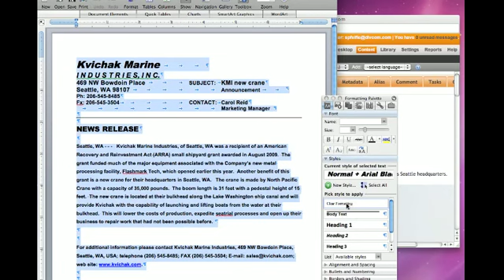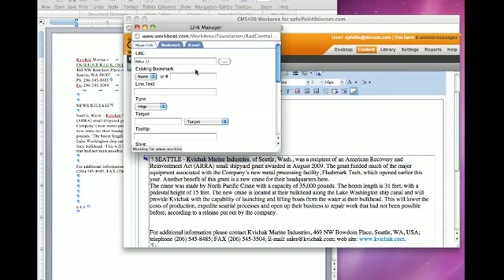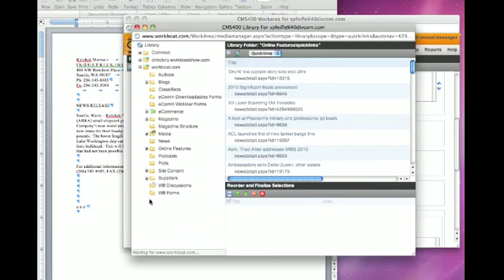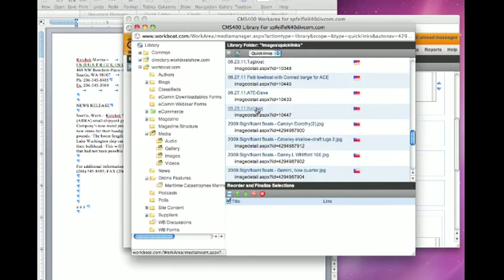Posting an online feature in Ektron, starting with Microsoft Word document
Here's how to post an online feature in Ektron, starting with a Microsoft Word document,